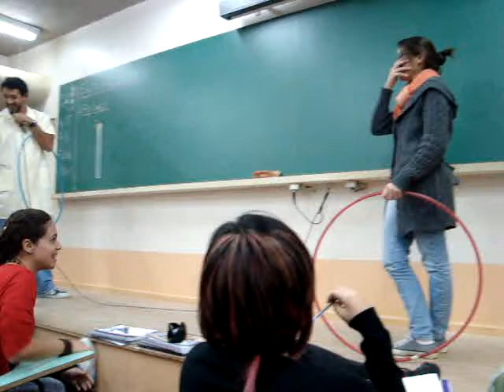Sala 31 -Wliam ~Bambolê com a AnA~